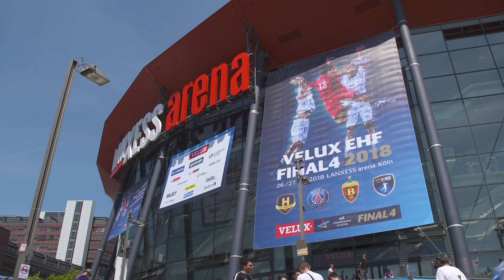Építők Kézilabda Magazin - 34. adás (teljes adás)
Építők Kézilabda Magazin minden pénteken 17:05-kor az Echo Tv-n, majd 19:15-kor a Sport 1-en, illetve szombaton 10:40-kor az M4 Sporton és 17:15-kor a Sport 2-n.